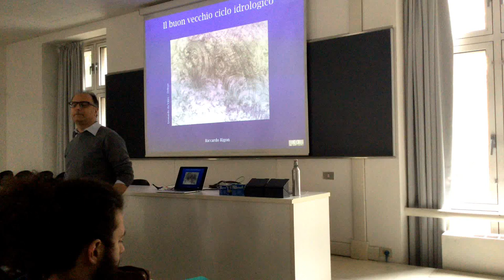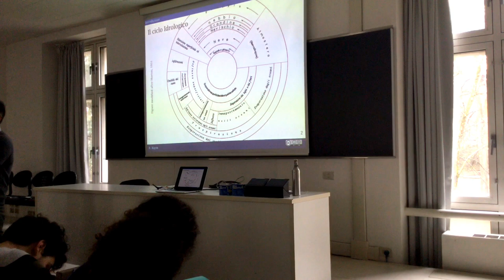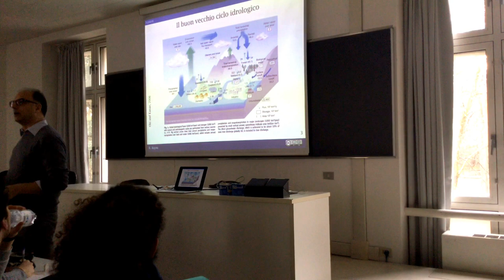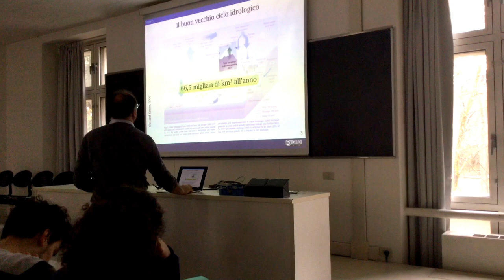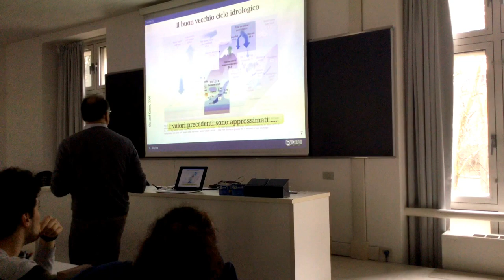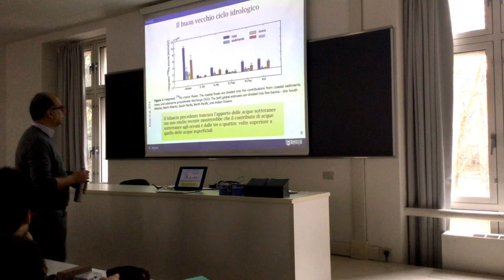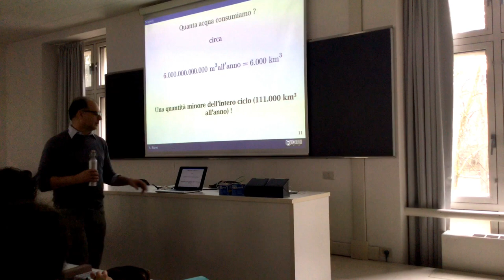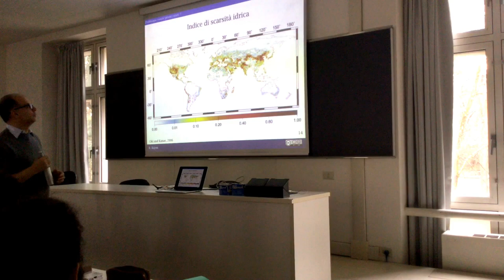Il Ciclo Idrologico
Contiene un'introduzione al ciclo idrologico. E' la prima lezione del Corso di Idrologia 2017 presso il DICAM dell'Università di Trento. Si discute del bilancio idrologico globale e, in modo qualitativo, delle sue incertezze.